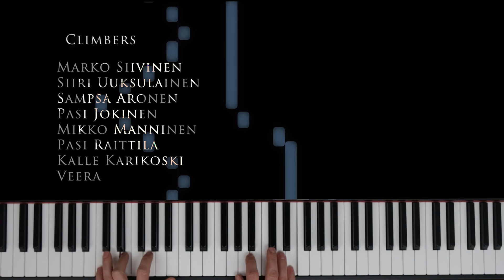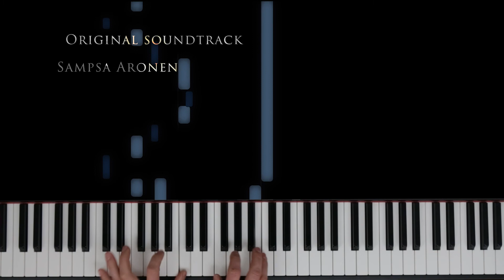Scotch 'n' rocks vol. 2, Bouldering in Fontainebleau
The long awaited sequel of the classic Fontainebleau bouldering movie Scotch 'n' rocks.

Climbers:

Marko Siivinen
Siiri Uuksulainen
Sampsa Aronen
Pasi Jokinen
Mikko Manninen
Pasi Raittila
Kalle Karikoski
Veera

Camera:

Sampsa Aronen
Pasi Jokinen
SIiri Uuksulainen
Kalle Karikoski

Editing, original soundtrack and graphic design:
Sampsa Aronen

Songs:

1. "Classic DnB"
2. "Fontainebleau"
3. "A song to climb to"
4. "Whack a wheed"
5. "Roger Whittaker - Finnish Whistler, DJ-Arzi remix"
6. "Stranger riffs"

The boulders climbed in order:

0:59 Le jou du toit
1:15 Legalize This
1:47 Le Toit Ouvrant
2:03 Pause Cafe Direct
2:34 La Dévers
2:55  Left from: Le pillier du Torniquet
3:45 Little People
4:45 Plats de Saison
5:26 Les Chiottes
5:53  Technodrome
6:24 Le meilleur des mondes
7:20 Rubis Sur l'Ongle
7:44 Le Pare Dessus Direct
8:01 Le Surplomb Feuillete Droit
8:40 Deoxys
9:09 La bombe humaine droite
9:49 Cuicuishovsky
10:23 Egoiste
11:11 La Quille
11:53 Encre
12:50 Le Mouton
13:02 La Dent Fer assis
13:12 Angel à Jean-Luc
13:39 Duroxmanie
14:35 Contrôle A
15:10 Appartenance